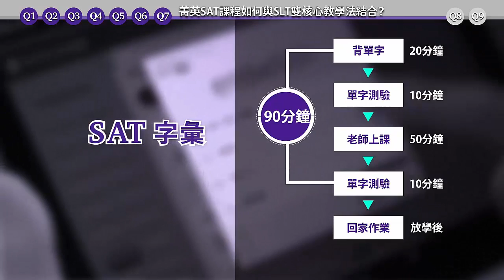菁英SAT課程運用SLT雙核心教學法 - 菁英國際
想知道菁英SAT課程如何將SLT雙核心教學法落實，運用於課堂前、中、後，本影片將清楚讓您瞭解【菁英SAT優質課程】的上課方式：